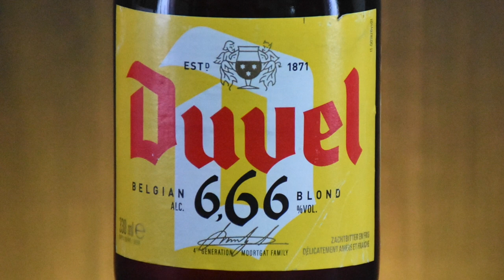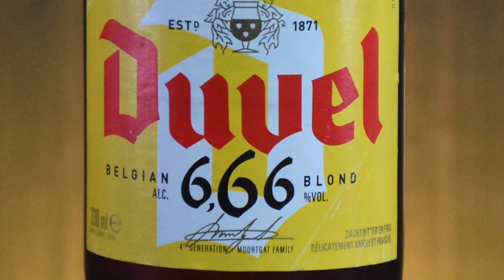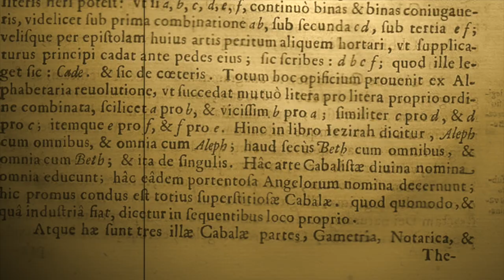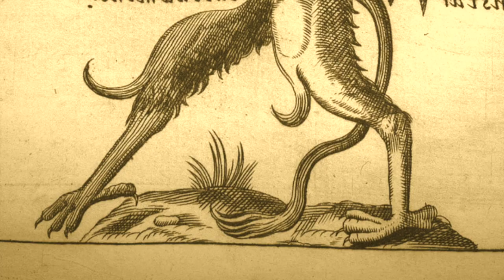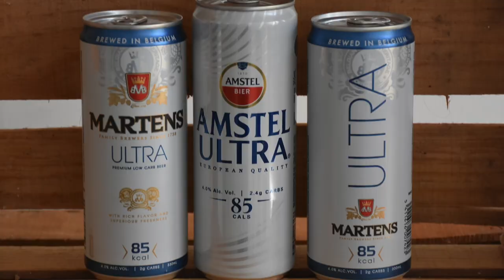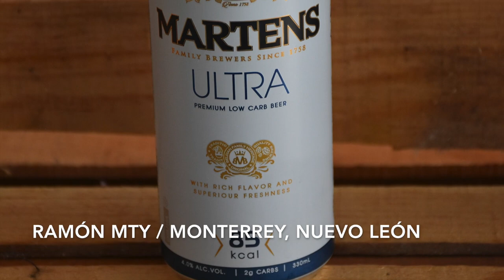DUVEL 666 - CATA & HISTORIA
Cerveza: Duvel 6.66
Cervecería: Duvel Moortgat
Estilo: Belgian Blond Ale
ABV: 6.66º
Hecho en: Belgica
Precio Aprox.: $
Venta: On LIne
Calificación: 9